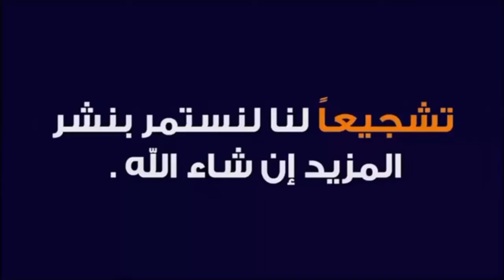ياسر تريكي يفشل في الحصول على ميدالية ويكتفي بالمركز التاسع في نهائي الوثب الثلاثي في الأولمبياد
ياسر تريكي اليوم
محمد ياسر تريكي
تريكي ياسر اليوم
نهائي الوثب الثلاثي في الألعاب الأولمبية باريس 24